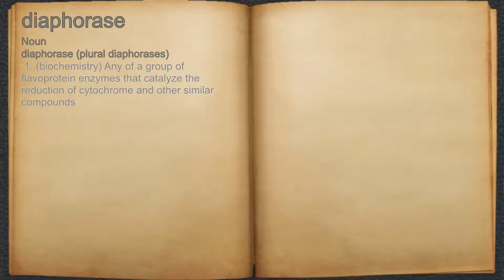What does diaphorase mean?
A spoken definition of diaphorase.

Intro Sound:
Typewriter - Tamskp